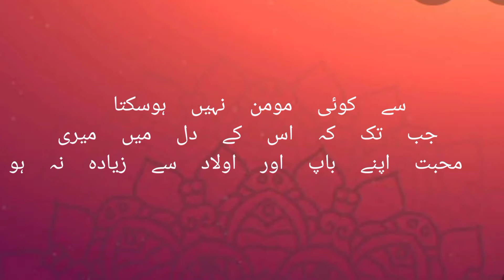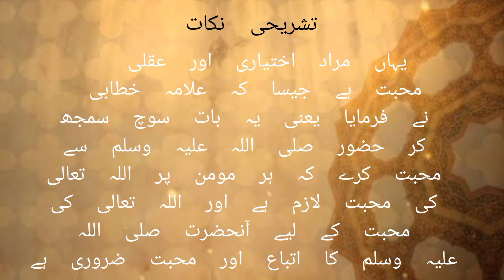Rasool Allah (SAWW) Se Muhabat Hadees Ki Roshni me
Rasool Allah (SAWW) Se Muhabat
Hadees Ki Roshni me
Jaaniye Iss Video me